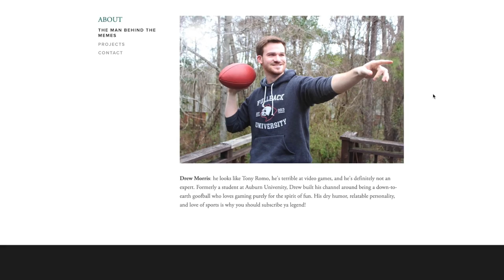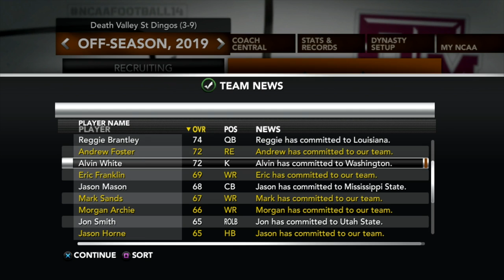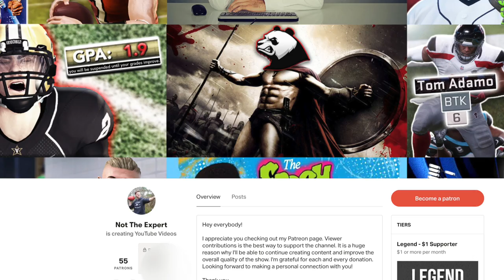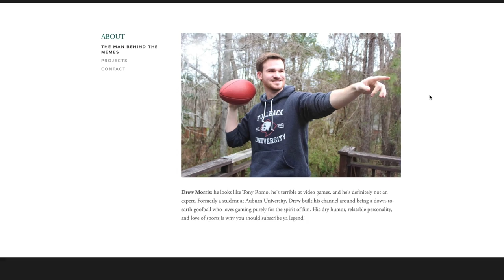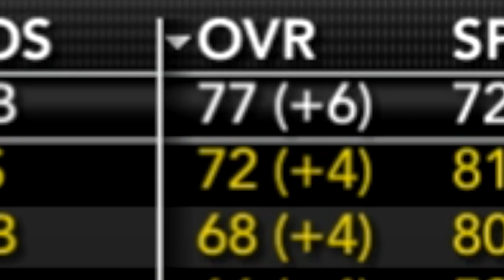1st Recruiting Class in DVSU History! | NCAA 14 Dynasty Ep. 11 (S1)